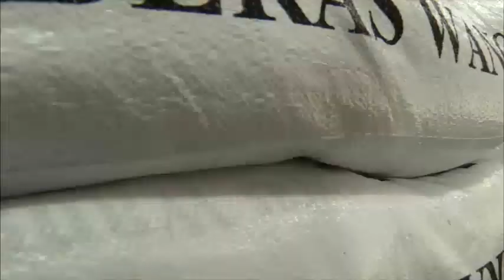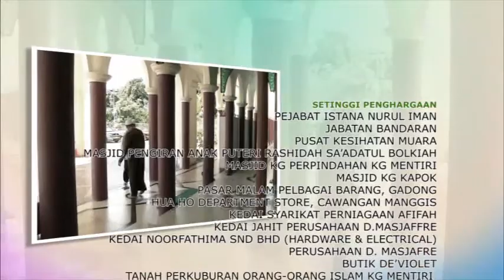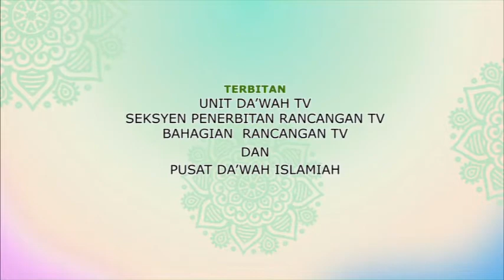Menjelang Sungkai Episode 11, Tajuk: Ekonomi Islam